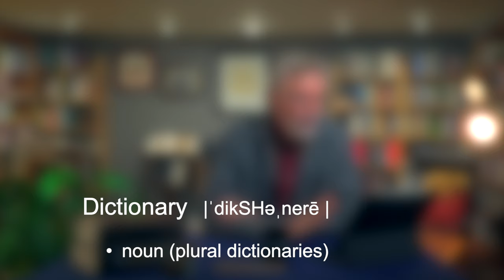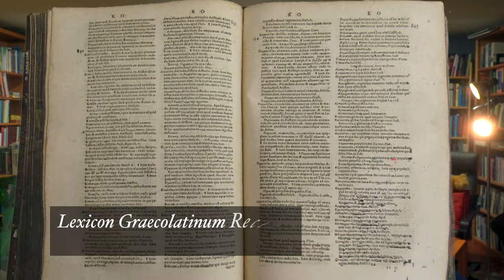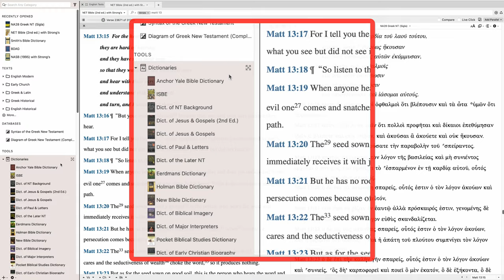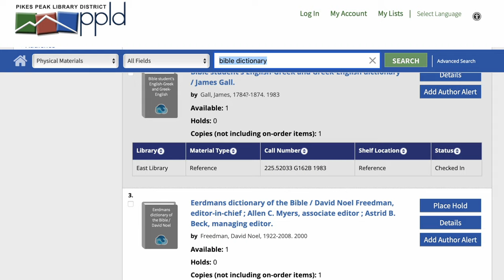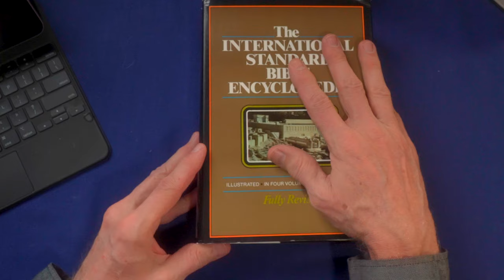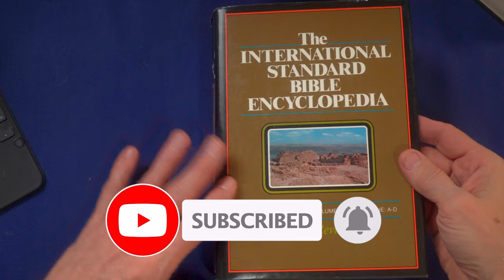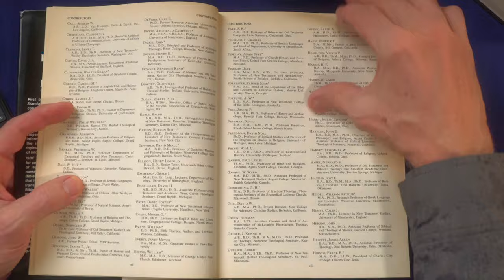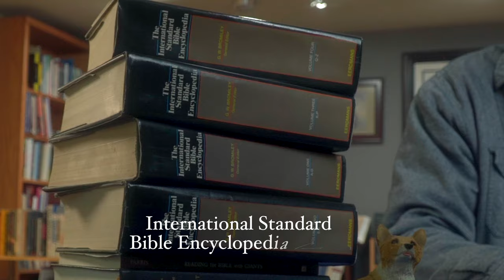Can One Book Make You a Bible Expert?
Bible Dictionaries are awesome! The contain more material in a fast and easy to use manner that you can imagine. Almost a cheat sheet to becoming an expert on all things Bible. So what makes them so great? Let's check them out.

CONTENT:
00:00 Introduction
01:10 About the Channel
01:38 Bible Dictionaries: Part 1
03:50 Bible Dictionary vs a Lexicon
05:03 Bible Dictionaries I Recommend
05:51 Let me Show You - "John" in I.S.B.E.
10:18 One-Volume Bible Dictionaries
11:52 Multi-Volume Bible Dictionaries

NOTE - all of these dictionaries are available in most if not all of the Bible software packages as well.

Holman Illustrated Bible Dictionary

Nelson's Illustrated Bible Dictionary (updated edition)

Oxford: A Dictionary of the Bible

New Unger's Bible Dictionary

Zondervan Illustrated Bible Dictionary

Catholic Bible Dictionary

New Interpreter's Dictionary of the Bible (5 vols)

The IVP Bible Dictionary Series (8 vols - listed separately)

International Standard Bible Encyclopedia (4 vols - hard to find)

Anchor Yale Bible Dictionary (6 vols)

Friends:
Fuller Theological Seminary